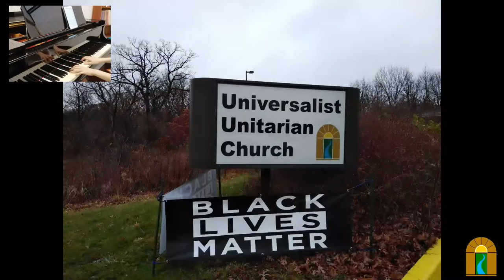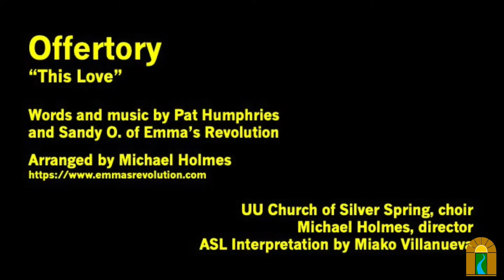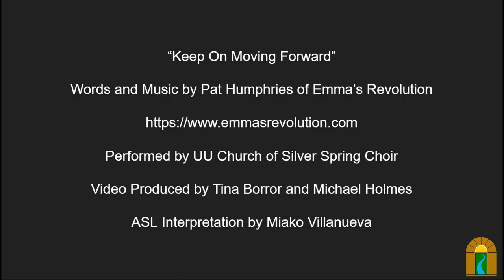Saving What We Love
Sunday, Jul 18, 2021 @ 10:30 am

Speaker(s): Revs. Kristin Grassel Schmidt and Christian Schmidt

Overview:
Revs. Kristin Grassel Schmidt and Christian Schmidt, plus worship teams from UU Church of Silver Spring (MD) and UU Church of the Brazos Valley (Bryan, TX)

The world can sometimes make us feel like we’re the last Jedi. So it can be both humbling and reassuring to realize that the resistance isn’t all up to us. This week in worship we consider what Star Wars theology has to teach us about our UU faith and our call to build a just world together.

Coffee Hour is live at the church, there is NO Zoom meeting.

Copyrighted material used under CVLI License, 2021